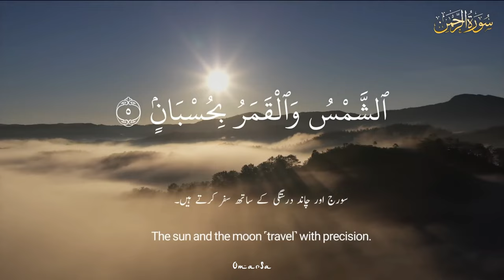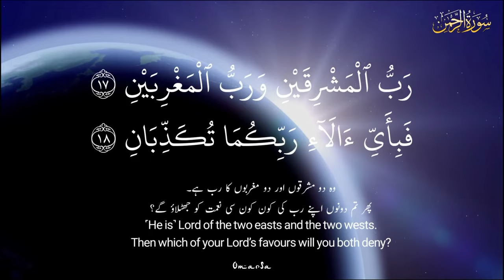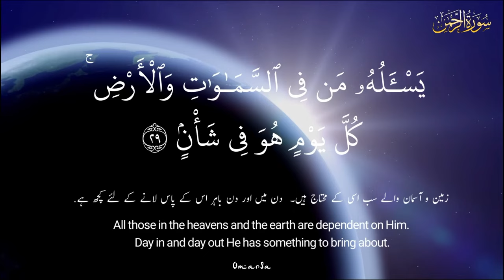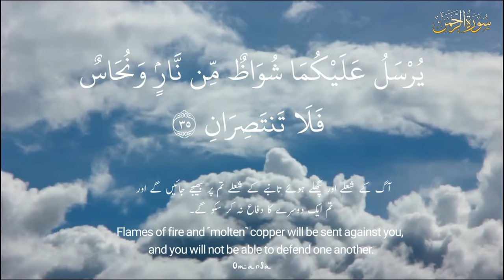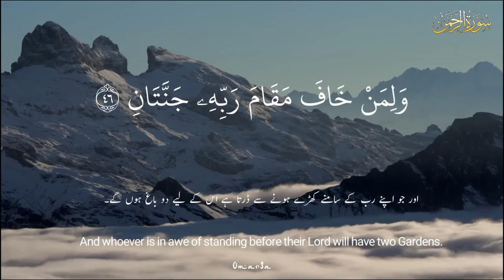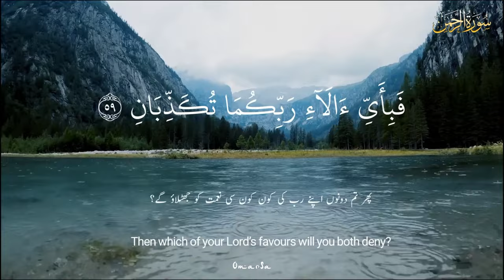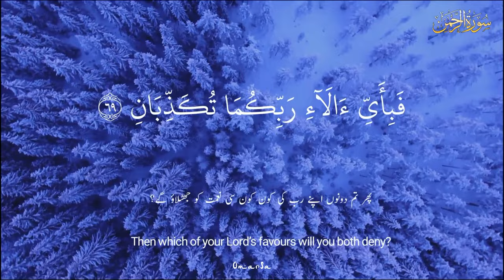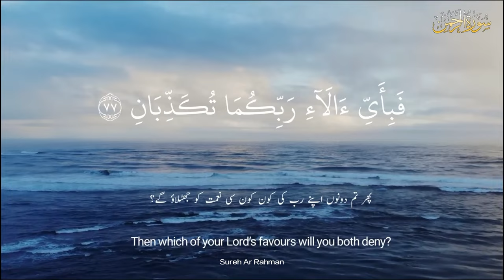Sureh Rahman | Arabic, Urdu, and English Subtitles | SA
Dedicated to  my Late Grandparents.
Special Prayer request for their departed souls.

Embark on a Transformative Journey with Surah Rahman!

Let the celestial verses resonate through your soul, elevating your spirit to new heights. 📖✨ Immerse yourself in the profound beauty of this sacred chapter, unlocking timeless wisdom and blessings that echo through the ages.